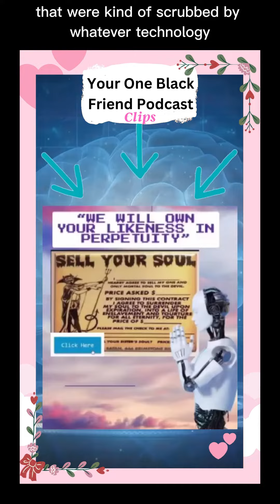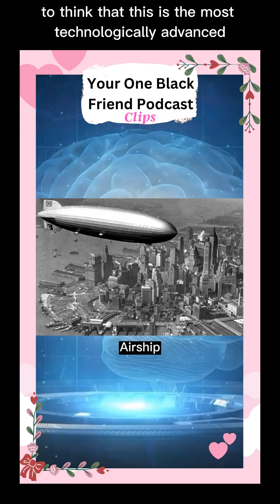Inhabit The Form Of Personalized Personalities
The person you see in the mirror, the person that you're playing, that you think you are, the avatar (you're just playing the character) is based on a real person that existed thousands of years ago.